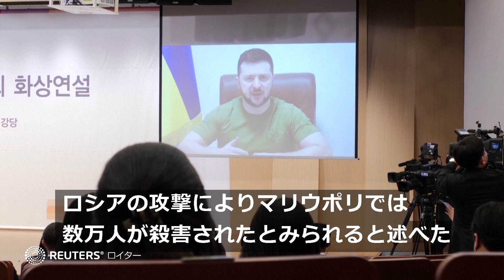ロシア、ウクライナ東部に近く大規模攻撃か マリウポリが焦点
ウクライナ当局は１１日、ロシア軍がウクライナ東部の占領に焦点を移しており、近く新たな大規模攻撃を開始するとの見方を示した。